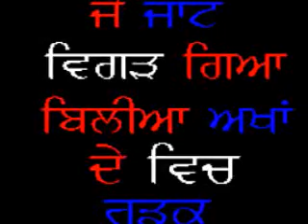desi punjabi joke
Machar da bacha